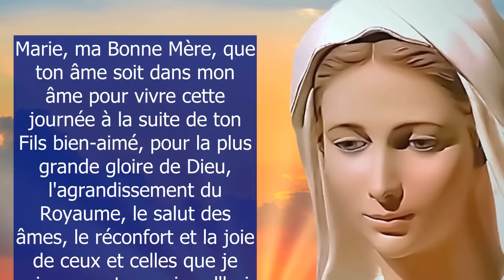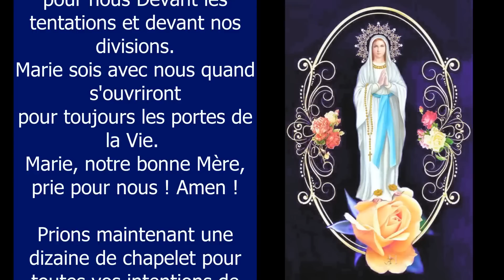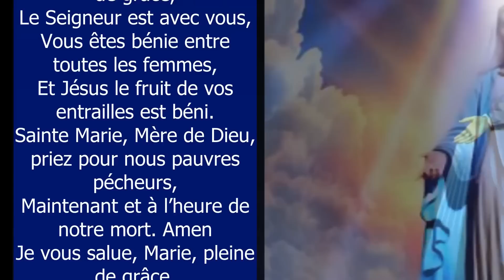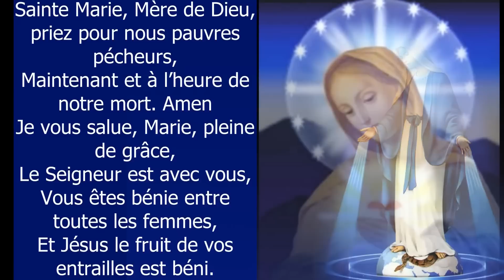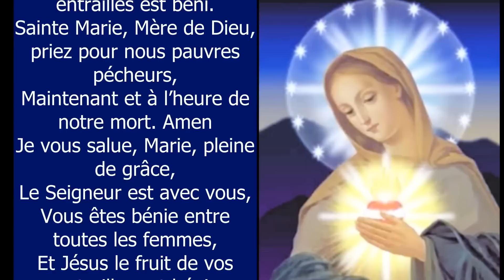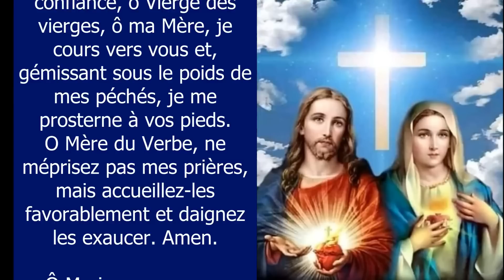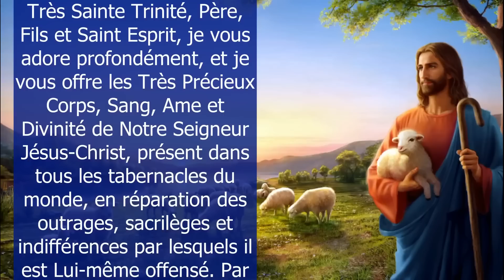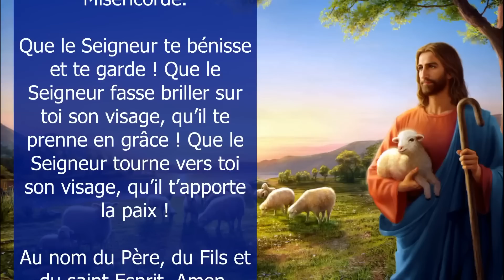Prière Du Matin à MARIE ✨ Pour Bien Commencer la Journée ✨ Ô MARIE PRIE POUR MOI !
Prière Du Matin à Marie pour Bien Commencer la Journée ✨ Sainte Marie, Mère du Christ vivant et Ressuscité, prie pour moi, je crois en Toi, j'ai confiance en Toi, Maman Marie, je te confie ma journée ! Amen - Puissante Prière Matinale Catholique Chrétienne - 10 minutes de prière à la sainte Vierge Marie
00:00 Prière du Matin à MARIE pour Bien Commencer la journée
00:42 Mère de toute grâce et de toute joie
01:04 Sainte Marie, Mère du Christ Vivant et Ressuscité
01:39 1 dizaine de chapelet pour vos intentions
06:50 Souvenez-vous, ô très miséricordieuse Vierge Marie
07:44 Mon Dieu, je crois, j'adore, j'espère et je vous aime
08:00 Très sainte trinité, Père, Fils et Saint Esprit
08:41 Oh mon Jésus, pardonne-nous nos péchés
08:57 Que le Seigneur te bénisse et te garde !

Amen.

Vierge pure,
Le Créateur est né de toi :

Grand Saint
dont j'ai l'honneur de porter le nom,
protégez-moi,